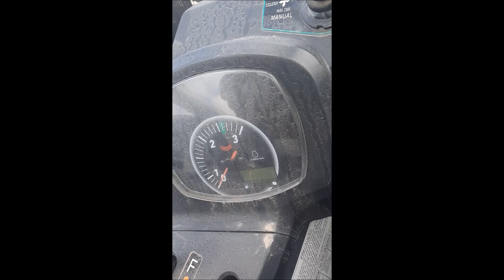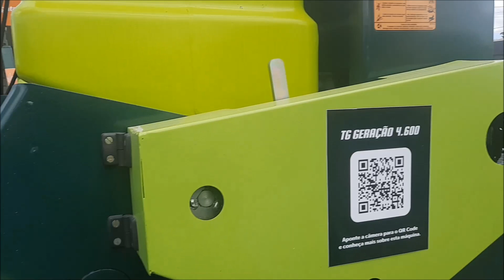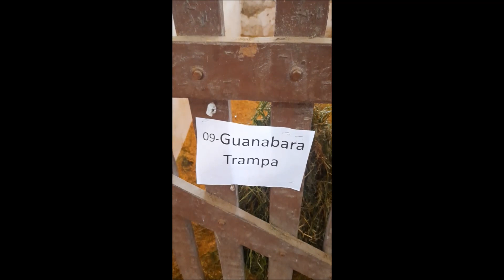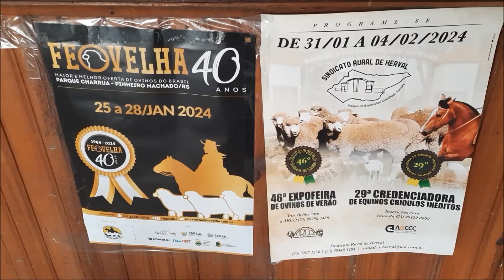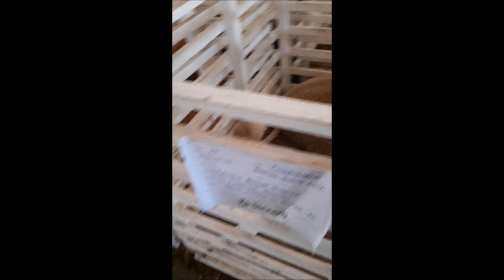Expofeira de Pelotas 2023